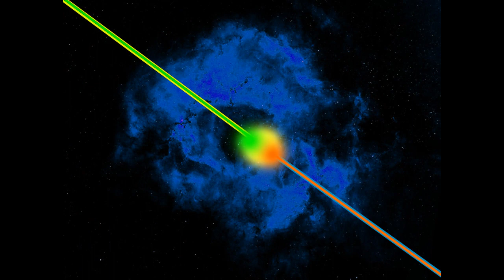The SD Imperium - Outstanding Hatred Beams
Enrich yourself into the works of my latest dark, formidable, musical mantra - one of sheer and absolute greatness!

Outstanding as they may be to glance upon, be ever mindful of the seething beams of hatred as they inscribe the legacy of eternal darkness upon your soul! Can you follow their brilliance, without getting scorched?

This exceptional artistry with ever changing undertones and instrumentation will leave you
breathless, yet lively flowing, and in an awe-inspired state of relaxation! The gothic themes,
spirited chants, and abundance of melodies will work their magic upon you - maximizing your focus,
stimulating your mind, and crafting an augmented dimension of order and fulfillment
to your psyche!

The majestical aura of bass, synths, brass, winds, choruses, and other assorted instruments set
ablaze a hellish symphony unlike anything found on Earth!  As is tradition in my songs - therapeutic
to the mind, yet timeless and universal in scope, form, and nature.

no strings attached here,  simply YOUR support for my channel which I would be sincerely most
grateful.

This video is free to watch, download, or rip to physical media for listening.  Enjoy... however
distributing this content for any unauthorized profiteering is forbidden.